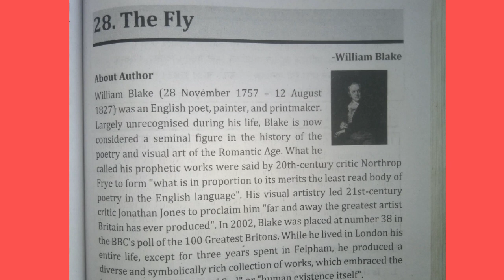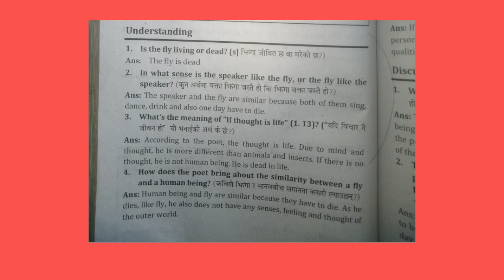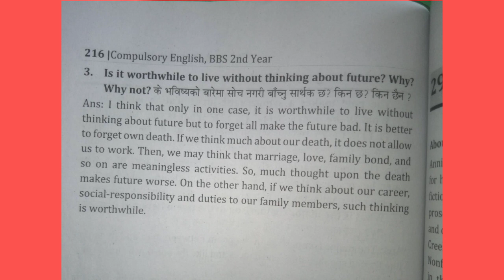the fly summary bbs 2nd year english book | visions English bbs 2nd year | chapter 28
your query